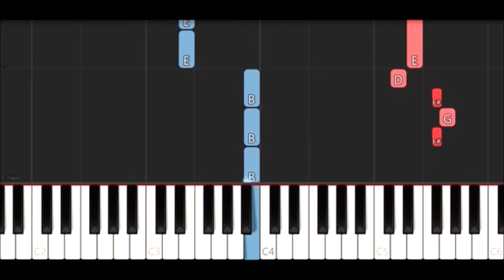How to Play The Office Theme Song - Steph Cody's Slower, Shorter Version on Piano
Original Video:
Hey, I got this tutorial from the YouTube channel Slow Easy Piano Tutorials by Dario's video "The Office Theme (SLOW EASY PIANO TUTORIAL)" Published on Dec 1, 2018. I found it very helpful and all the credit goes to them, but I just wanted the bear-bone version of this tutorial and you guys might also find this shorter version helpful, but all the credit goes to Dario.

You can help support me even more by ordering through these links below to other great merchandise stores on Zazzle -